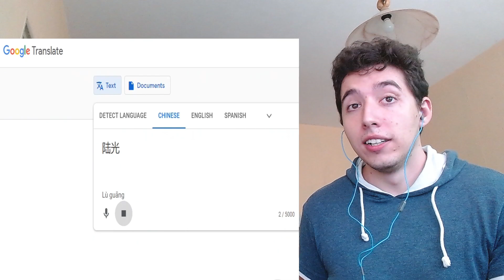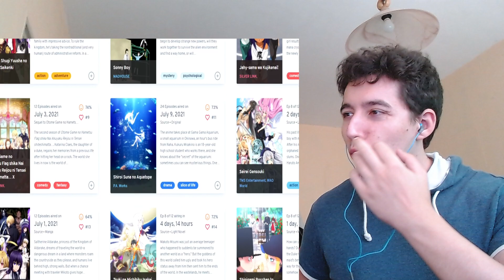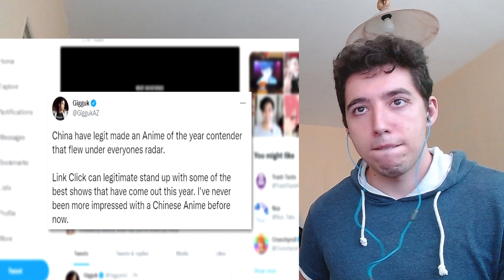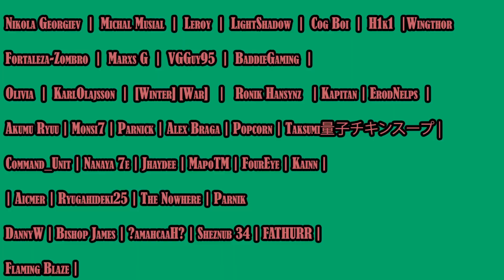Gigguk China Is Taking Over Your Favourite Anime Reaction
China is trying to hit it off on the anime scene as they should there are some pretty dope chinese Manhua out there that i would love to be animated lets see what LINK CLICK IS ! China Is Taking Over Your Favourite Anime

VIdeo by @gigguk

About me.